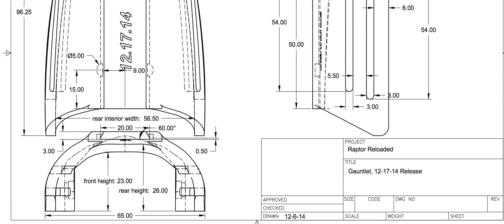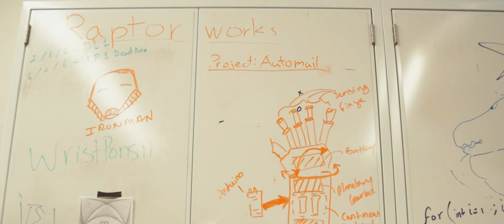Printing possibilities – Passion Never Rests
Through 3-D printing, UW Bothell Makerspace Lab Manager Ivan Owen is increasing access to prosthetics for children with missing fingers around the world — and inspiring the next generation of innovators along the way.

Connect with the UW on social media! uw.ed/social